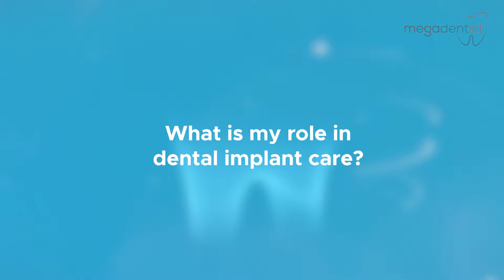How Long is The Total Treatment Time With The Placement of The İmplant The